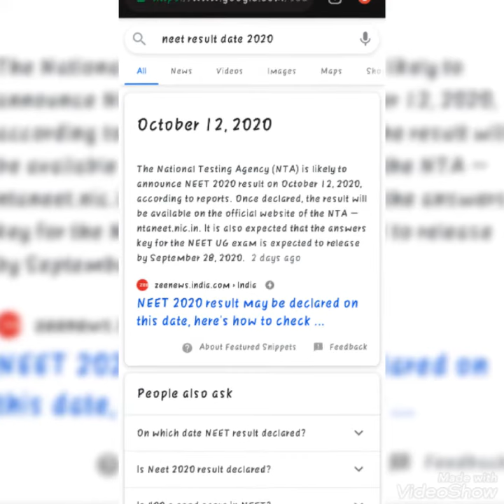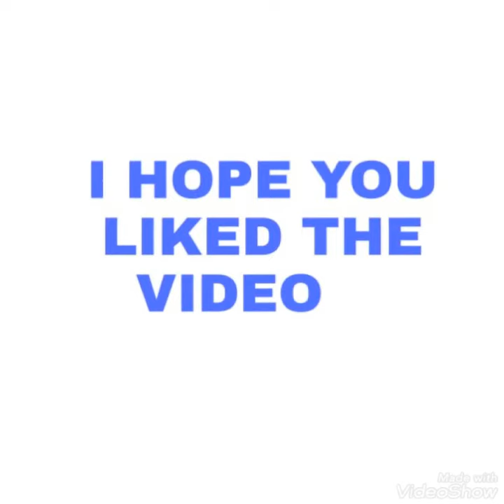OFFICIAL NOTICE BY NTA ON NEET 2020 RESULT DATE 😊